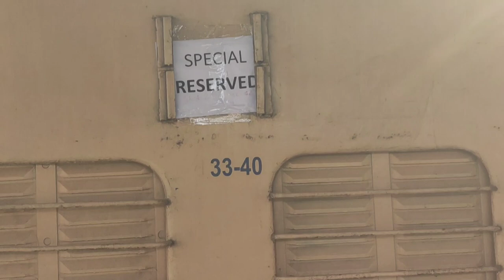MDNIY Study Tour Day -2 । Morarji Desai National Institute Of Yoga Delhi । Tour Vlog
In this video, I am sharing with you about the study tour being conducted by Morarji Desai National Institute of Yoga in Coimbatore, how was the journey, how did people feel, etc.